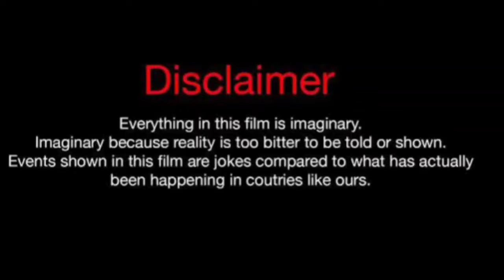Nia Riley Vs Amber Tai (Kountry Wayne Member) Real Life Partners 2024